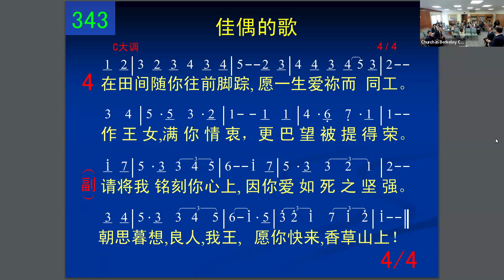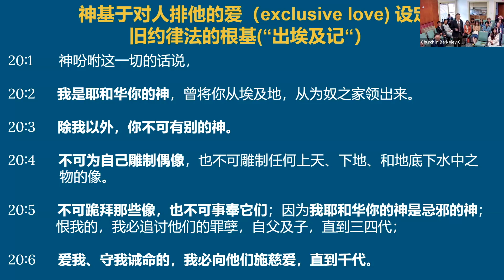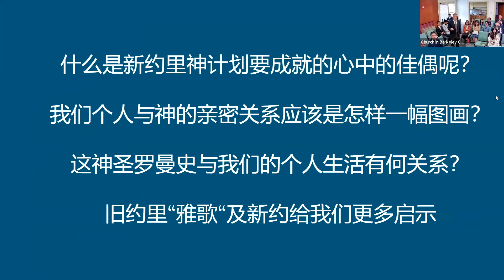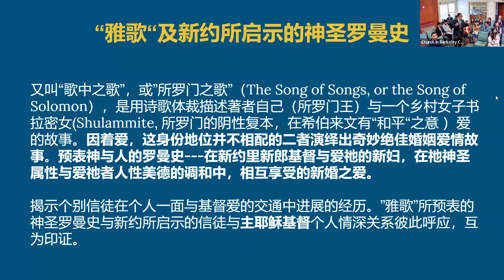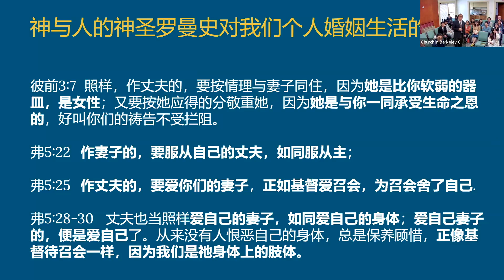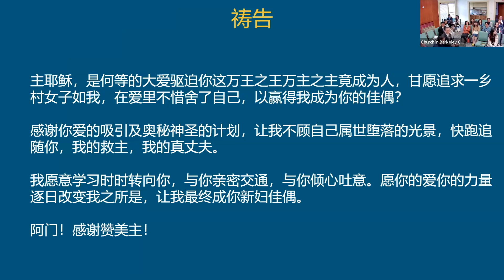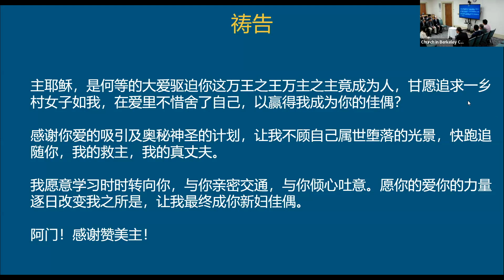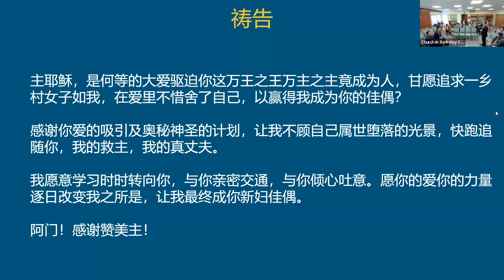2024.09.15 真理追求系列3 - 神与人的神圣罗曼史